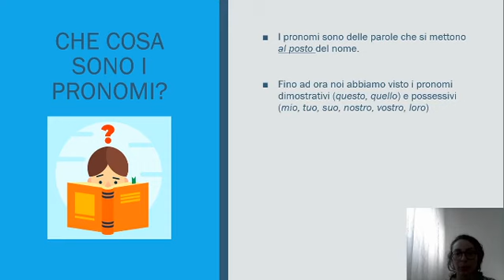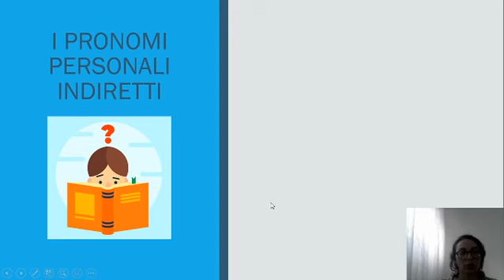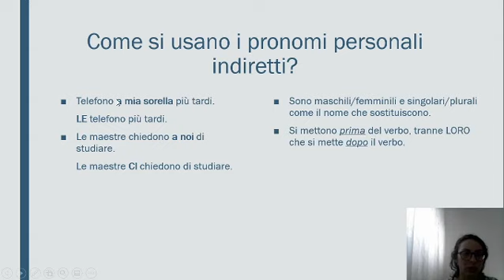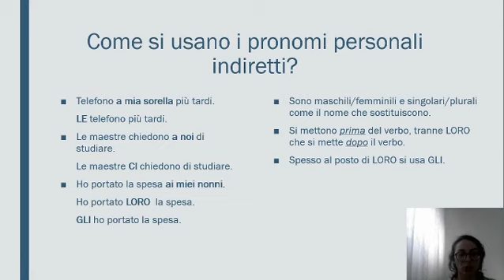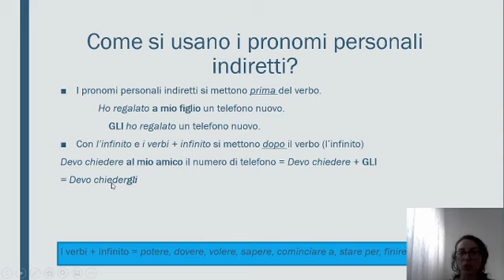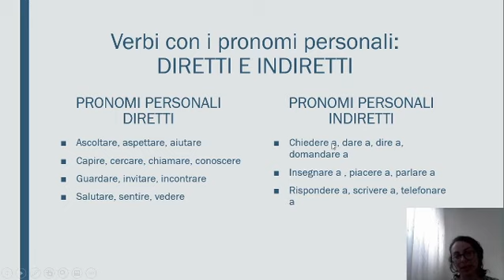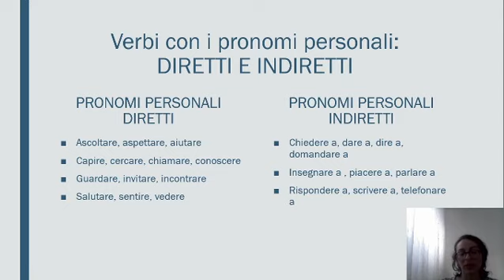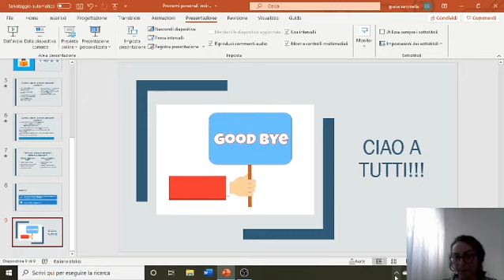Premedia pomeriggio - Prof. Giulia Sarcinella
Pronomi personali indiretti